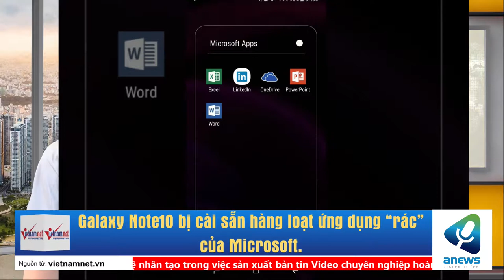Galaxy Note10 bị cài sẵn hàng loạt ứng dụng “rác” của Microsoft